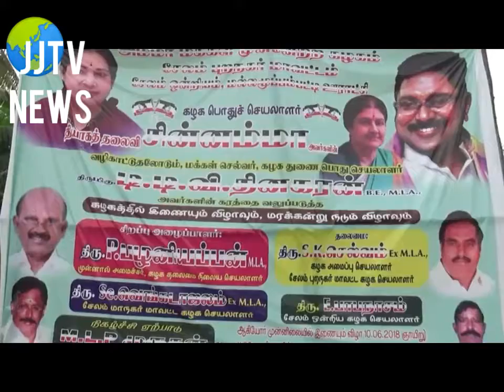JJtvnews TTV team at salem